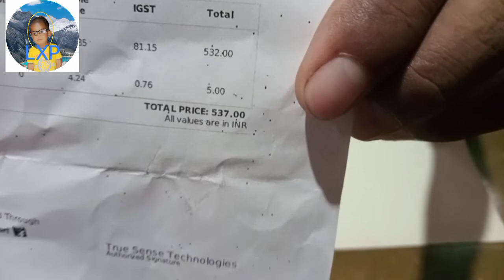stc1000set unboxing VDO kokborok//LXP & Daily activities//